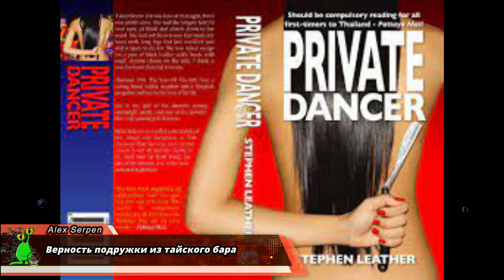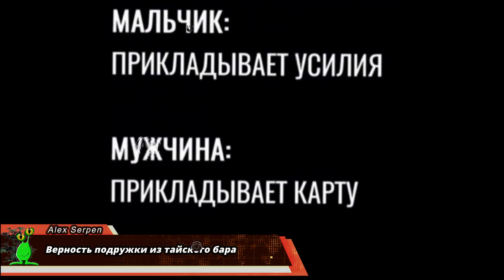⛩️ Верность подружки из тайского бара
Бывшая тайская баргёрл давно замужем, но это ничего не значит…

🔆 Почем тайская верность?

Про отношения есть такая шутка:

    Когда люди женятся он думает про нее:
    «Она не изменится»
    А она думает про него:
    «Он изменится»
    Ошибаются оба.

Но когда наш мужчина начинает отношения с барной тайкой… в этом случае он может быть уверен — она останется прежней.

В камне можно высечь бессмертное:

    Можно забрать девочку из бара, но не бар из девочки…
00:00 🐸 Вступление
00:08 🐸 Почем тайская верность?
00:36 🐸 Ставим эксперименты на тайках
01:47 🐸 Привет! Как насчет встретиться...
02:38 🐸 Семья как работа
04:05 🐸 Спасителям барных таек